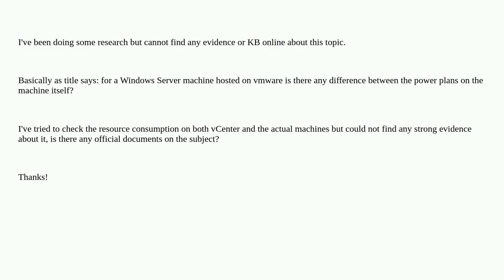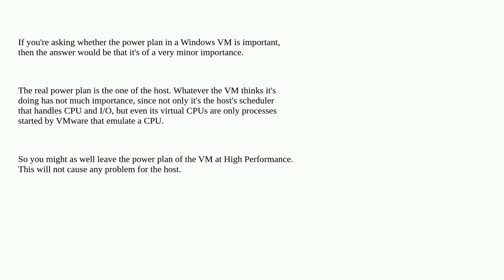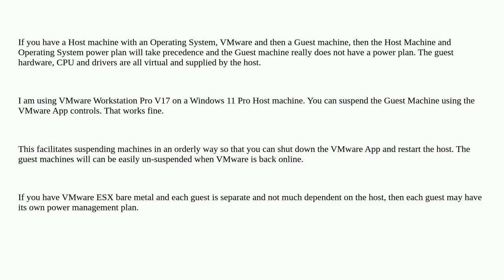Windows guest OS Power Plan on vmware: is there any real difference?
A special thanks goes out to the community

  windows vmware windows-server